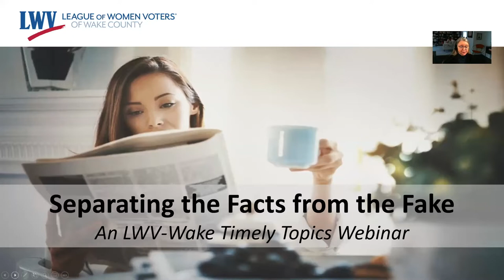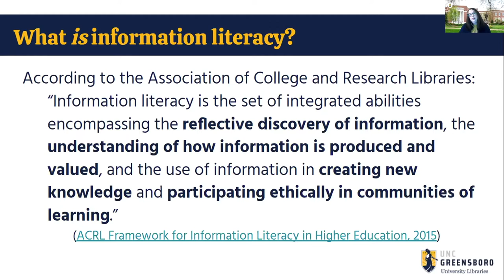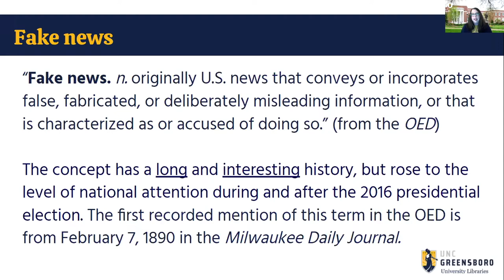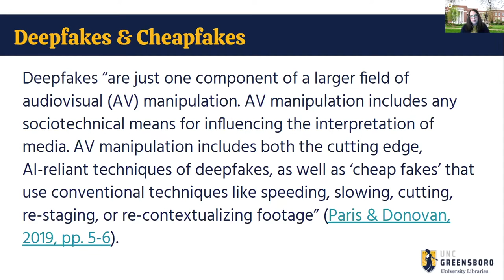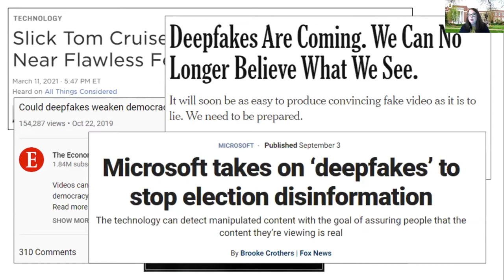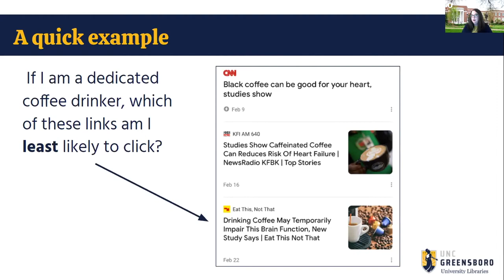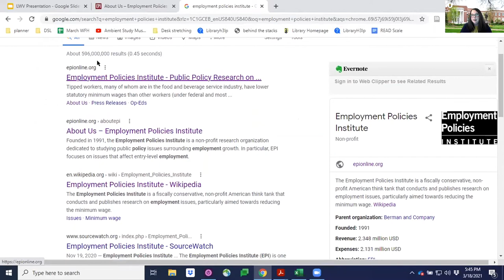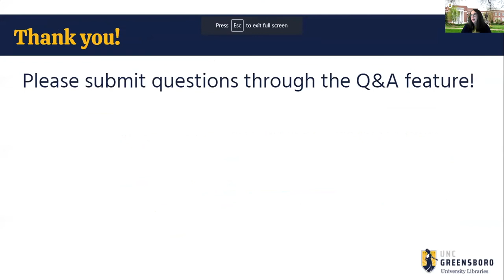Separating the Facts from the Fake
This video is part of LWV-Wake's Timely Topics series. Media sources have changed in the modern era, at times driving competing narratives and misinformation. Where do we turn for accurate news? Sharpen your fact-checking skills, spot biased news coverage, and recognize deep fake images, videos, and more when you join us for this enlightening discussion.